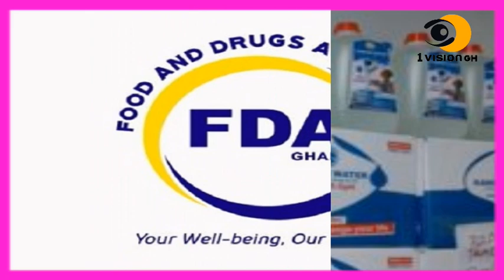Eiish- TWO VEHICLES CRASH IN FRONT OF JUBILEE HOUSE AND HUNTER KILLS FRIEND MISTAKING HIM FOR MONKEY